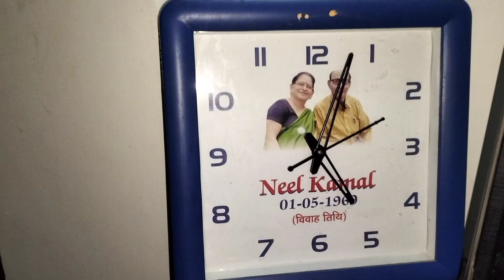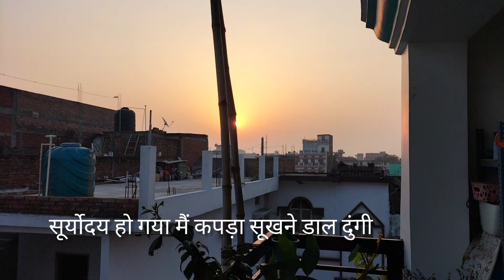💐Daily vlog || Holi ki taiyari shuru kar diya humne🥰